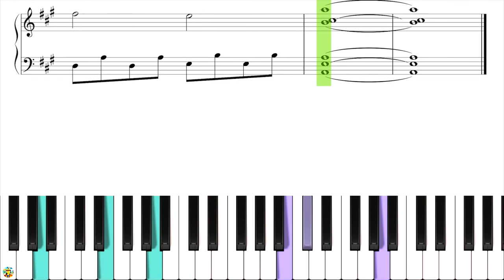Lin-Manuel Miranda - Dear Theodosia